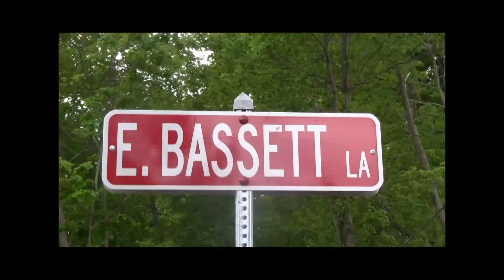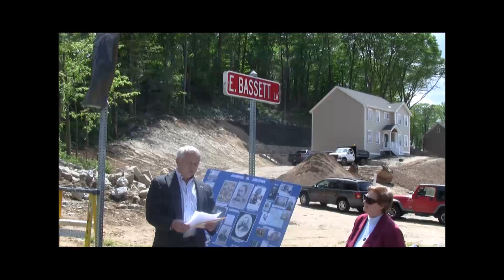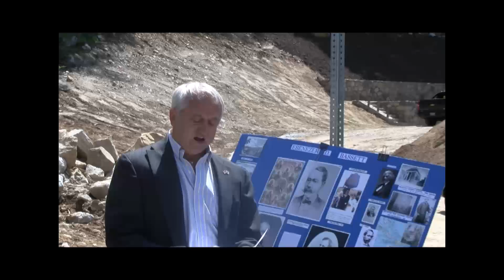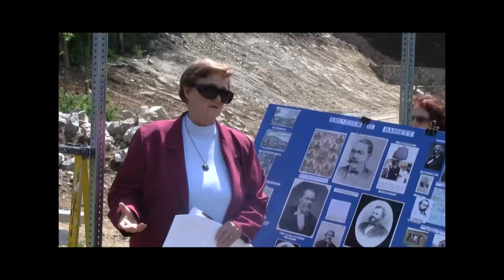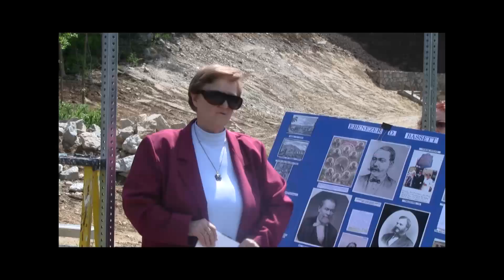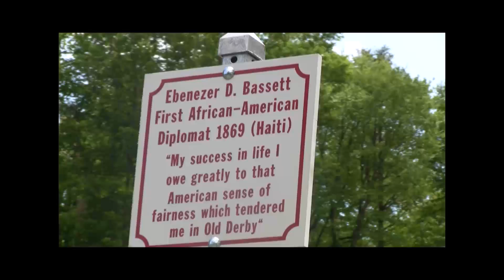Dedication of Ebenezer Bassett Lane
Dedication of Ebenezer Bassett Lane on May 16, 2010. Ebenezer was the first native born Afro-American to serve as an ambassador to a foreign country - Haiti.